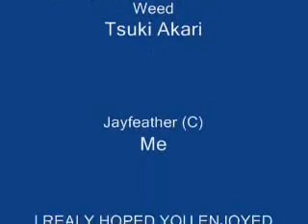Jayfeather ~Prayer Of Refugee~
ANOTHER JAY TRIBUTE, YAY!